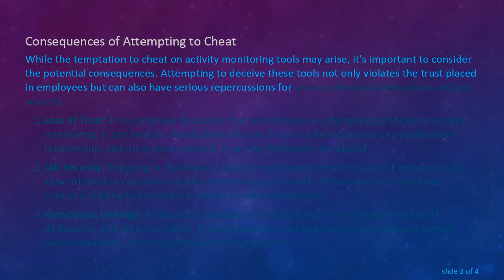Understanding the Importance of Ethical Work Practices and Employee Monitoring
Summary: Explore the significance of maintaining ethical work practices and the potential consequences of attempting to cheat activity monitoring tools like Hubstaff.

In the modern workplace, the use of productivity and activity monitoring tools has become commonplace. These tools, such as Hubstaff, are designed to help businesses track and manage employee activities, fostering transparency and accountability. While the intention behind these tools is to enhance productivity and efficiency, some individuals may be tempted to find ways to cheat or manipulate them.

The Importance of Ethical Work Practices

Maintaining ethical work practices is fundamental to a healthy work environment. It involves honesty, integrity, and a commitment to fulfilling one's responsibilities. Ethical behavior is not only essential for personal growth but is also crucial for fostering trust among team members and ensuring the smooth functioning of any organization.

The Role of Activity Monitoring Tools

Activity monitoring tools like Hubstaff are designed to provide insights into how time is spent during working hours. They track various metrics such as active time, idle time, and the specific tasks being performed. These tools are not meant to infringe on privacy but rather to help businesses understand workflow patterns and identify areas for improvement.

Consequences of Attempting to Cheat

While the temptation to cheat on activity monitoring tools may arise, it's important to consider the potential consequences. Attempting to deceive these tools not only violates the trust placed in employees but can also have serious repercussions for one's professional reputation and job security.

Loss of Trust: If an employer discovers that an employee is attempting to cheat on activity monitoring, it can lead to a breakdown of trust. Trust is a foundation in any professional relationship, and once compromised, it can be challenging to rebuild.

Job Security: Engaging in dishonest practices may jeopardize job security. Employers may view attempts to cheat on activity monitoring as a breach of the employer-employee contract, leading to disciplinary actions or even termination.

Reputation Damage: Professional reputations are built over time through hard work, dedication, and ethical conduct. Trying to cheat on activity monitoring tools can tarnish one's reputation, impacting future career prospects.

Embracing Ethical Practices

Rather than seeking ways to cheat on activity monitoring tools, employees are encouraged to embrace ethical work practices. This includes being transparent about the work being done, communicating effectively with team members, and addressing any concerns or challenges openly.

In conclusion, while the use of activity monitoring tools like Hubstaff may raise concerns about privacy, it's essential to approach these technologies with a focus on ethical work practices. Attempting to cheat on such tools not only undermines the purpose of their implementation but can also have severe consequences for individuals both professionally and personally.